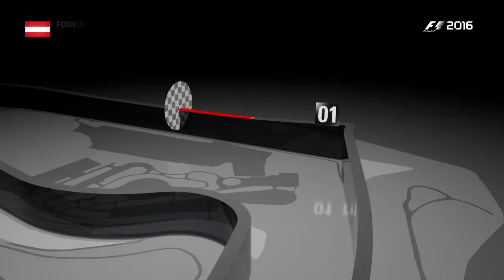F1 2016 -Career Mode, Part 72 (Season 4, Event 9 - Austria)